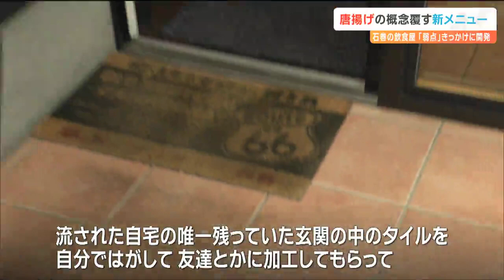「唐揚げ」の概念を覆す“新メニュー”とは？きっかけは店主の”弱点”だった「甘くない料理人人生」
見ているだけでお腹が空きます、「唐揚げ」の話題です。唐揚げが名物の宮城県石巻市の飲食店で揚げたて・アツアツの概念を覆す新たなメニューが登場しました。きっかけは、店主のある「弱点」でした。人気は、自称・日本一甘い「甘唐揚げ」店員と客：
「お待たせしました、甘唐揚げ3個のご飯大です！」石巻市大街道にあるお食事処「楓楸栞（ふうしゅうかん）」。地元出身の店主 神野文寿さんが腕を振るうボリューム満点の定食が人気です。名物は、唐揚げ！味は2種類。塩と、もう一つが…？客：
「絶対、甘ですね。甘さに衝撃でしたね」
「個人的には、ここの甘唐揚げを超える唐揚げには出会っていないので、絶対来たら食べる」特製のタレに16時間以上漬け込んだ自称・日本一甘い「甘唐揚げ」です。お食事処楓楸栞　店主　神野文寿さん：
「醤油ベースなんですけど、そこまでですね。あとは企業秘密です」6月から、この名物をアレンジした夏の新メニューが登場しました。「冷たい」唐揚げ！店：
「お待たせしました冷やし中華の唐揚げのせです」
客：
「冷たい唐揚げさっぱりしていて美味しいです」メニューは3種類。「冷やし中華・冷やし唐揚げのせ」「冷やし唐揚げラーメン」そして、さっぱりしたタレとネギをたっぷりかけた「冷やし油淋鶏定食」です。アツアツと対極をなす「冷たい」唐揚げ。きっかけは神野さんのある「弱点」でした。きっかけは「猫舌」！店主　神野文寿さん：
「自分が猫舌なんですよね。（以前は）カップラーメンに氷とか入れないと食べられませんでした。自分の賄いのときに冷めたものを食べていたんですけど、これ冷やしたらどうなるんだろうと」猫舌ならではの発想で生まれた冷やし唐揚げ。揚げたてをバットに移し、蒸気と旨味を逃がさないようすぐラップをかけて業務用の冷凍庫へ入れます。マイナス18度ほどで30分から40分、冷やして熱を取りその後、冷蔵庫に移します。神野さん：
「思ったよりも周りがしっとりして食べられる。（温かいのと比べて）鶏肉の味というよりタレの味がすごくダイレクトに濃厚に感じる」客の反応はどうでしょうか。冷やし唐揚げラーメン食べた客：
「すごい良いですね今日も暑いので、どうかなって正直思ったけど美味しいです」神野さん：
「新しいとか食べたことないから、これ面白いねと言われるのが嬉しい」独自の味を追い求める神野さん。料理人としてのスタートは20歳の時、石巻市門脇町の仕出し店に入社しました。震災で職を失った神野さんは…およそ13年、順調にキャリアを積んでいましたが2011年、震災の津波によって勤め先が被災しさらに、自宅も流されました。幸い、妻と3人の子どもたちは全員無事でした。しかし…。神野さん：
「この地域が復活しないんだろうなという風にしか思えなくて、この子たちをどうやって食べさせていくんだろうとか。途方に暮れるじゃないですけど」職を失った神野さんは1年間、次の道を模索し自分の店を開くことを決意。背中を押したのは妻・由希子さんの言葉でした。神野さん：
「ここまで失って何かあったとしても、自分たちこんなに元気になれてきたんだから、笑顔が増えてきたんだから大丈夫だよと言ってくれたのが妻の存在、その言葉」
妻・由希子さん：
「（料理とは違う）別な会社で勤めている主人を想像できなかったんですよね。何もなくなった、ただ命はある、じゃあ何か好きなことをやらせてあげたいと」2012年4月、夫婦二人で「楓楸栞」をオープン。3人の子どもたちの名前を店名にしました。「甘い唐揚げ」が徐々に口コミやSNSで広まり、唐揚げの店として知られるように。さらに、こんな嬉しいことも。大学生：
「冷やしだと噛めば噛むほど甘味が後から伝わってくるんです」新メニュー「冷やし唐揚げ」の魅力を熱く語ってくれたこちらの大学生。小さい頃から楓楸栞の唐揚げが大好物で店でアルバイトもしています。大学生と神野さん：「パパみたいな感じ」「小学生ぐらいから店に来てるんで、俺パパなの?ありがとう」店の入口に気になるものがありました。ガレキから見つかった「自宅タイル」神野さん：
「（Q 違うタイルがありますけど）流された自宅の唯一残っていた玄関の中のタイルを自分ではがして友だちとかに加工してもらって」震災後、ガレキの中から見つかった流された自宅のタイル。当時のことを忘れないよう店の玄関に入れたといいます。神野さん：
「生かされた命なので、それがあってここがあるのは絶対なので、気持ちの部分でも（タイルを残そうと）」辛い経験も糧に妻・由希子さんと二人三脚で歩み続ける神野さん。新メニュー「冷やし唐揚げ」にとどまらずチャレンジを続けたいと意気込みます。お食事処楓楸栞　店主　神野文寿さん：
「石巻でも面白いことやっている店、楓楸栞ってあるよねって一人でも多くの人に言われたい」石巻だったら「楓楸栞の唐揚げ食べてほしいと言われるような存在になりたい」地元に根差した美味しくて「面白い」店をつくりたい。神野さんは自慢の唐揚げに情熱を注ぎ続けます。夏限定の「冷やし唐揚げ」メニューは9月半ば頃まで提供予定ということです。